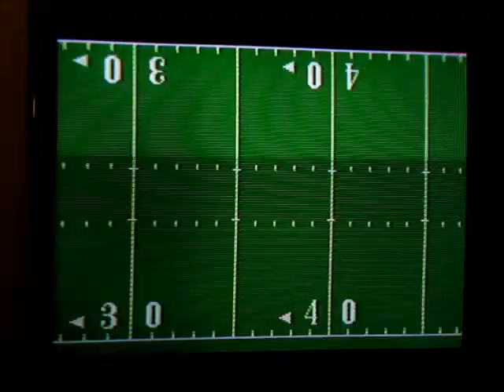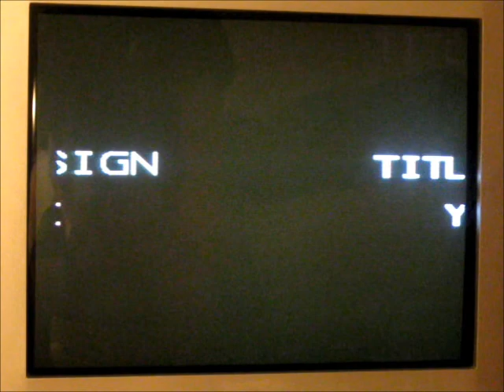Tecmo Bowl - Chicago vs. New York second half (TV MA)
The second half of Da Bears and the New York Football Giants for all the marbles.